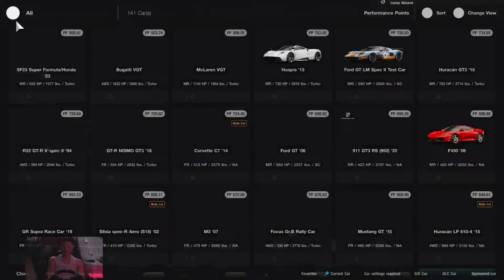Galpin Mustang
automation • gaming • lifestyle